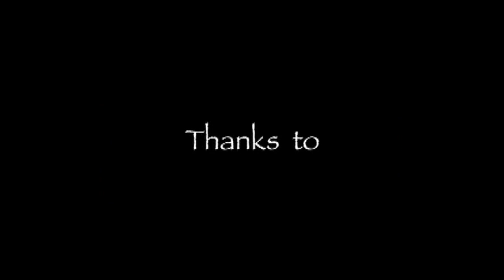Dfer Compilation dvd (Japanese punk Hardcore Compilation, Full Dvd)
▼Tracklist▼
00 00:00
01 00:43 Lastly
02 03:35 Proletariart
03 07:41 Kaltbruching Acideath
04 12:47 The Earth Temple
05 15:20 Slight Slappers With Atsuhiro Ito (Optrum)
06 19:11 Strange Factory
07 26:32 Amnesea
08 29:57 Peaceful Collapse
09 34:20 The Tolchockers
10 40:03 The Go
11 43:22 The Marvelous
12 47:57 2nd Degree
13 56:37 Varaus S.S.
14 59:51 Vespera

Directed By Kotaro Kanari & Kotaro Sakai